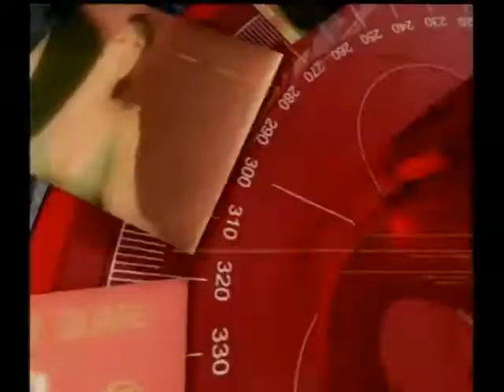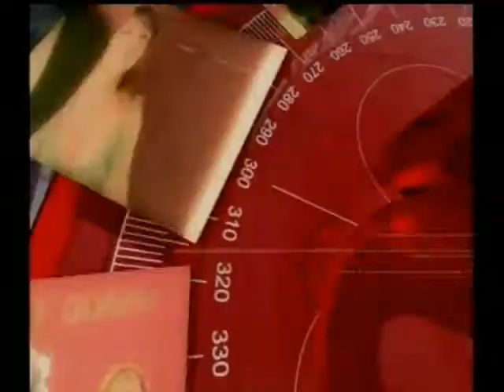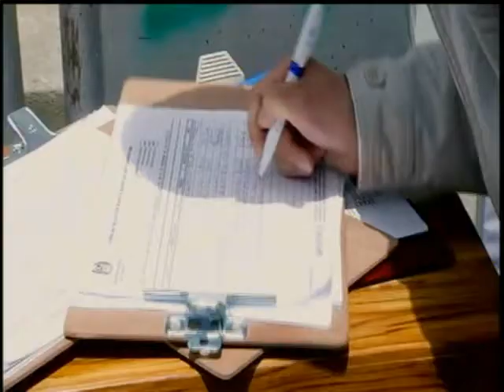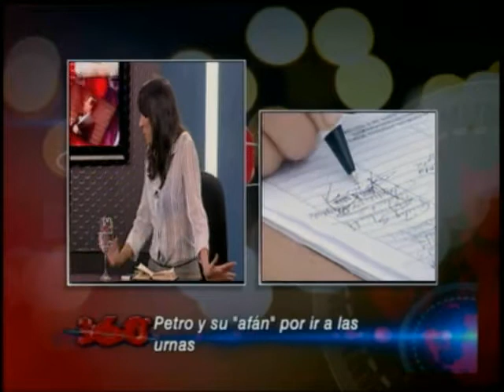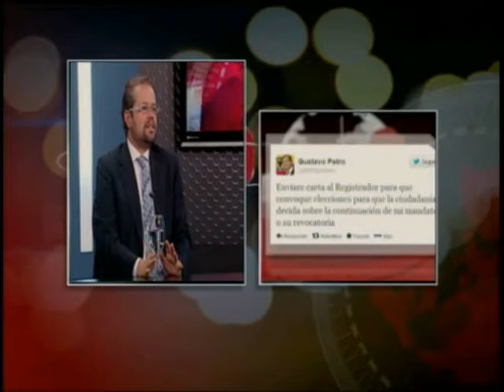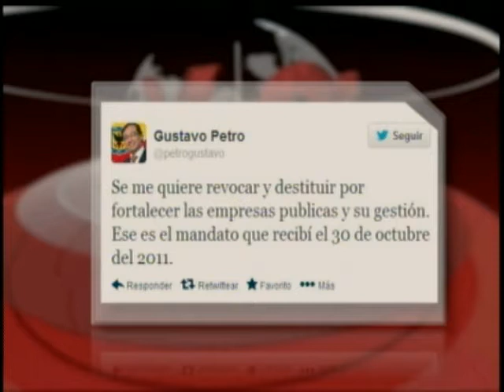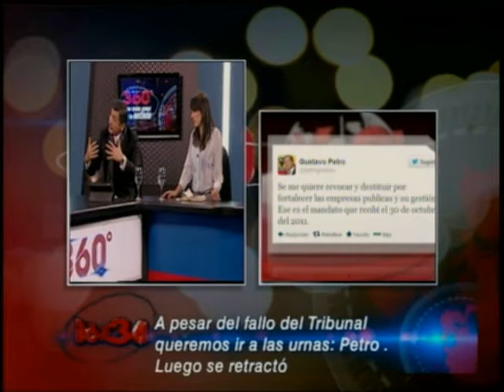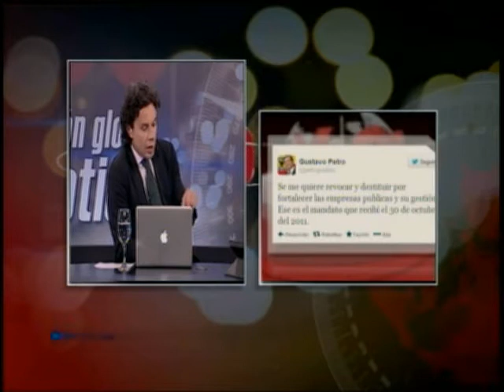Fiscalia, caso del Agente de la DEA-Petro pide ir a las urnas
Panelistas: Analista Político Ancizar Marroquín, Abogado constitucionalista Juan Manuel Charry, Abogado penalista Fabio Umar y Editora Gral. Las2Orillas.co Catalina Ruíz.